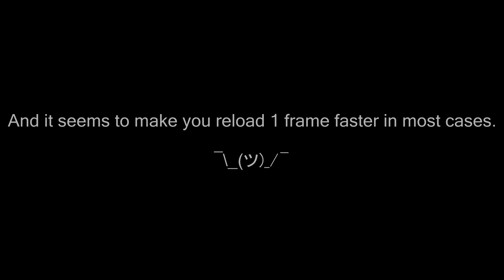Low lerp vs high lerp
I was bored so i tested some lerp stuff.

Most noticeable on rocket reloads.

5ms net settings:

cl_cmdrate 200
cl_updaterate 200
rate 100000
cl_interp 0
cl_interp_ratio 1
cl_lagcompensation 1
cl_pred_optimize 2
cl_smooth 0
cl_smoothtime 0.01

Higher cmd/updaterate = less lerp.